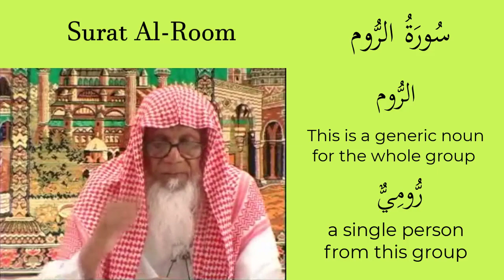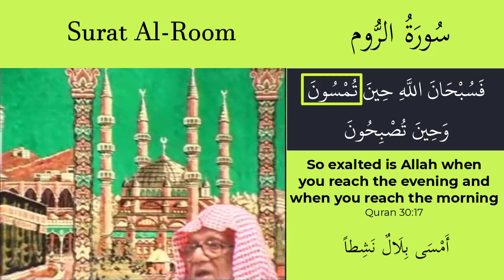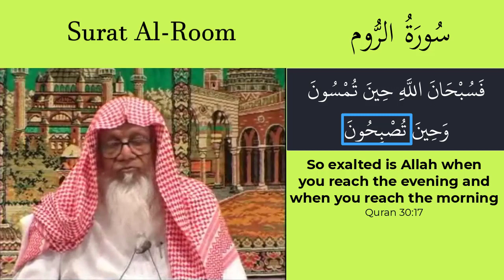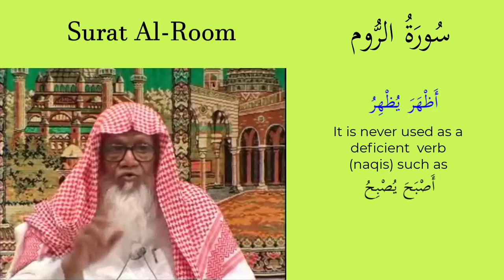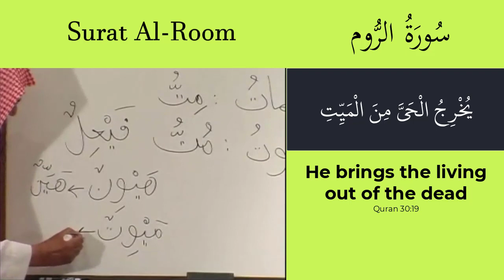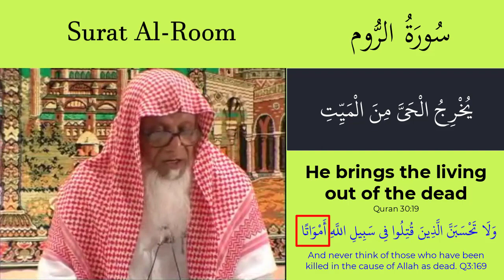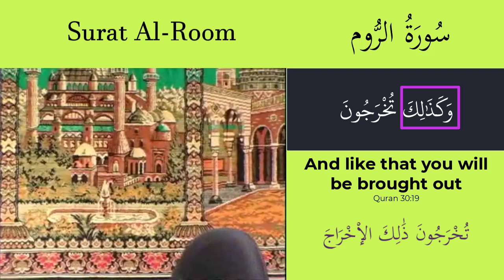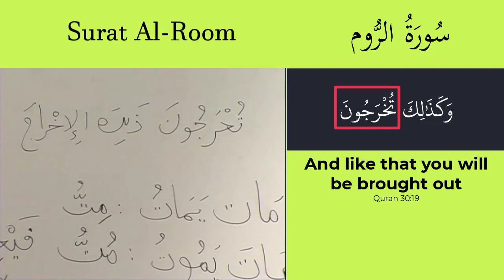Detailed grammatical analysis of Surat Al Rum 30:17-19 by Quran scholar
Join us on an enlightening journey into the depths of the Quran with our latest video, "Grammatical Analysis and Tafsir of Surah Al-Rum 30:17-19." In this captivating session, we delve into the profound linguistic and exegetical insights of this verse, unraveling its hidden meanings and spiritual significance.

Learn about the different words the Quran uses for death and much more!

This video is ideal for students of Quranic studies, Arabic grammar enthusiasts, and anyone seeking a deeper understanding of the Quran's beauty and wisdom.

🔗◽ SOCIAL◽ 🔗